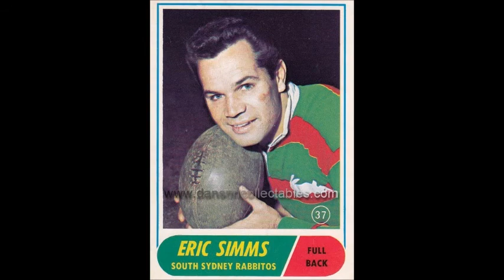South Sydney Rabbitohs 1973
Found by Rugby League Club Songs & completedv